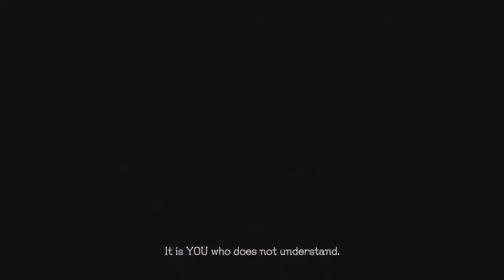Let's Play Devil May Cry 5 Part 12